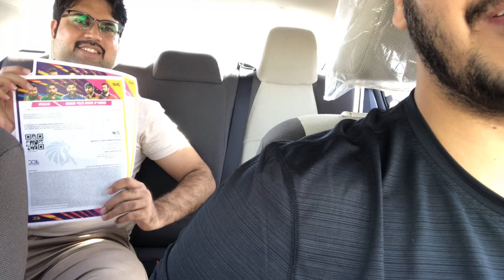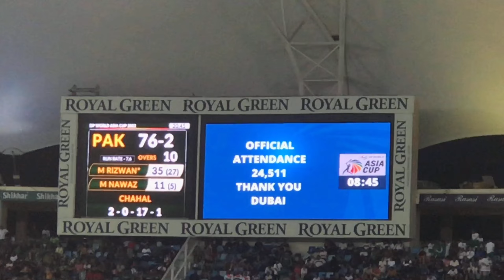India Vs Pakistan t20i Match 2022 Highlights | Pakistan Vs India live from Cricket Stadium